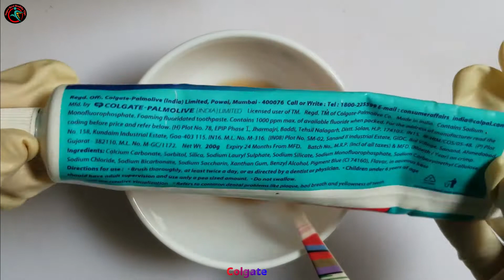How To Use lemon and colgate Important Whatever Health Life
lemon
colgate
Coca - cola
super best healthy tips